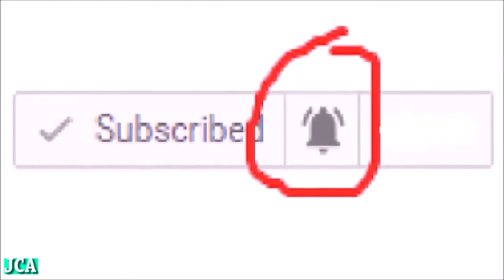Hart of a mother 3 short nollywood movie // Nollyrainbow kids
watch this nollyrainbow kids video ,is so lovely and full of entertainment ,comedy cultural song and some 3d cartoon animated videos that will make you laugh. thank you for watching our videos please subscribe for more videos